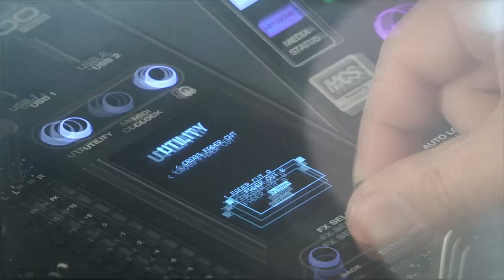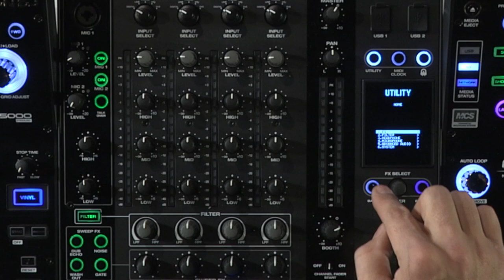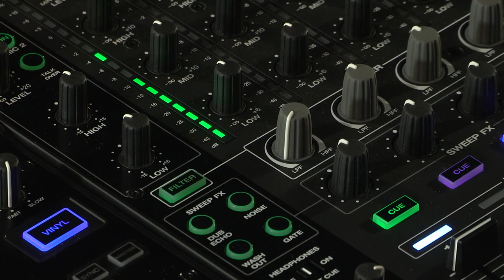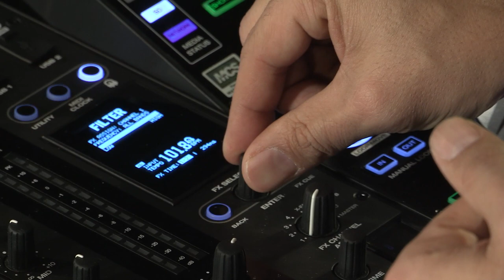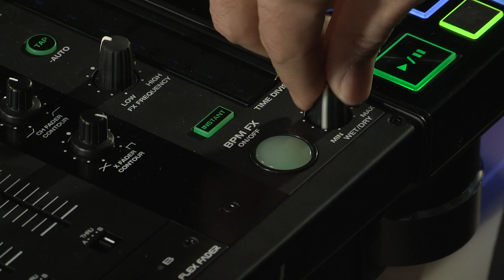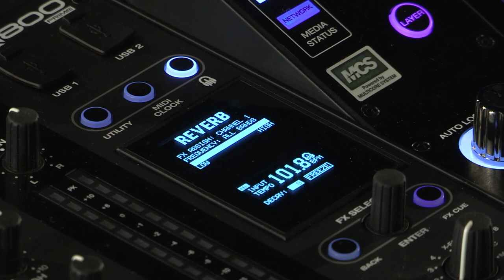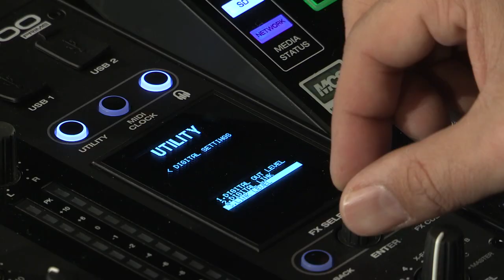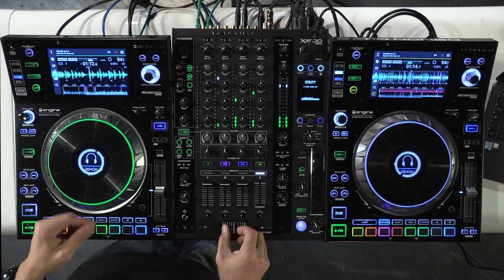Tuto 10 DENON DJ - X1800 Prime - La table de mixage (vidéo de La Boite Noire)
Découvrez en vidéo la prise en main de la table de mixage X1800 Prime avec DJ EANOV.

FICHE TECHNIQUE
- 2 sorties audio RCA + numériques 24-bits/96 kHz
- 8 pads de performance (Cues, Loops, Slicer et Rolls)
- 1 port USB et 1 slot SD en façade + 2 ports USB à l'arrière pour la lecture
- 1 port Engine Link RJ45 pour connecter plusieurs lecteurs
- 1 entrée remote minijack 3,5 mm
- 1 port USB-B